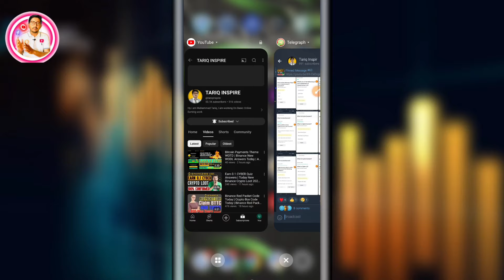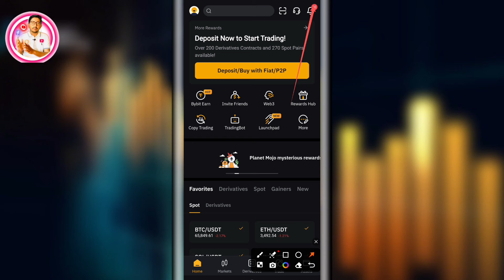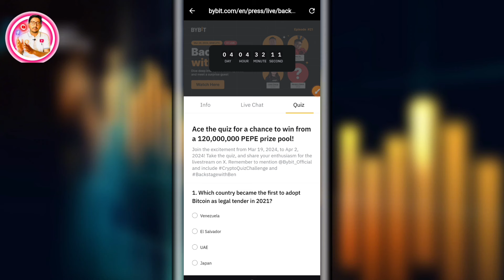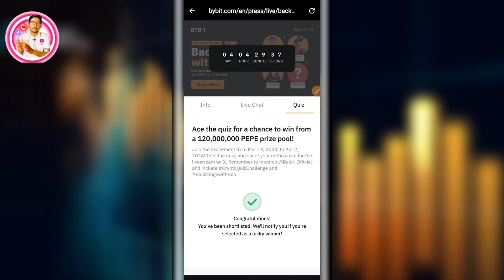💥 BYBIT QUIZ Answers Today | 🤑120M PEPE Prize pool |💲BYBIT New Offer Today | 🛑 BYBIT Loot Today 🔥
YouTube Search:-
bybit quiz answers,
bybit learn and earn,
bybit new offer,
all country bybit offer,
bybit,
bybit new offer today,b
ybit offer,
bybit instant offer,
bybit loot today,
crypto loot,
bybit airdrop,
free airdrop,
crypto airdrop,
crypto airdrops,
best free airdrop,
bybit new airdrop,
bybit quiz answers today,
bybit question answer,
bybit quiz
crypto loot,
instant payment crypto loot,
bybit crypto loot today,
crypto airdrop,
crypto airdrops,
new exchange airdrop 2024
crypto loot
new crypto
new crypto offer
today new crypto loot
crypto looters
crypto instant
crypto instant
instant payment
new loot
loot
instant loot
crypto loot
instant withdrawal
New Airdrop
Crypto loot
new airdrop instant withdraw
instant withdrawal
Crypto
Cryptocurrency
new airdrops
new airdrop instant payment
instant airdrop
New token
airdrop
Trust wallet airdrop Today
testnet airdrop
trustwalet airdrop
Huge loot
New Airdrop
Cryptocurrency
Crypton Loot

▬▬▬▬▬▬[ 𝙃𝘼𝙎𝙃𝙏𝘼𝙂 ]▬▬▬▬▬▬▬
Questions :-